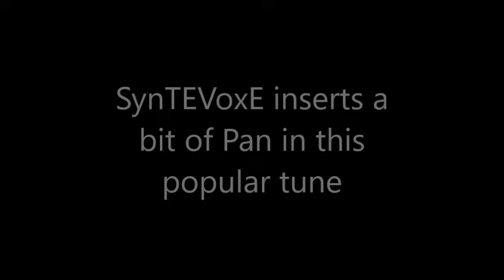Remembering Janis Joplin Bobby McGee